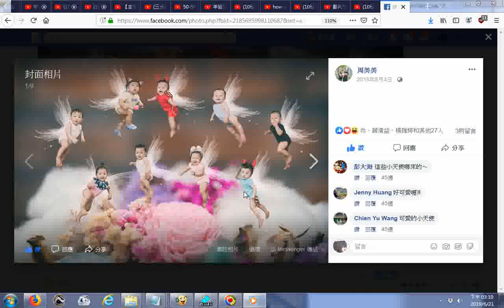20190621小天使像有翅膀+只錄英語一小段01 3 Treasures英文三寶 發一崇德前賢版女聲中英文對照